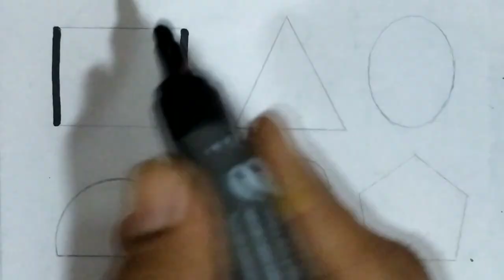Learn Shapes and colors | Circle, Square, Triangle, Star, Pentagon, Rectangle, Heart | T172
shapes name in english for kids
learn colors and shapes
draw shapes
shapes song
learn shapes
3d shapes
2d shapes
jack hartmann shapes
circle square star heart oval diamond triangle Pentagon hexagon
kids preschool activities
learn colors
fruits name
draw and color shapes